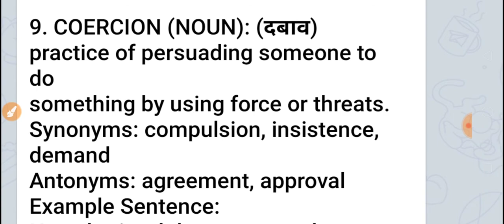Coercion meaning in Hindi and English with synonyms and antonyms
coercion meaning in hindi
coercion meaning in english